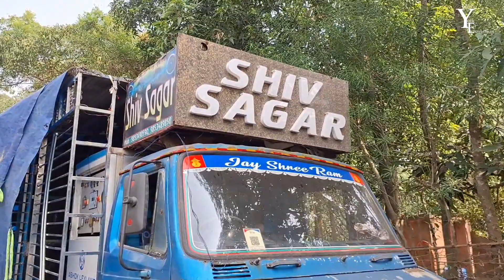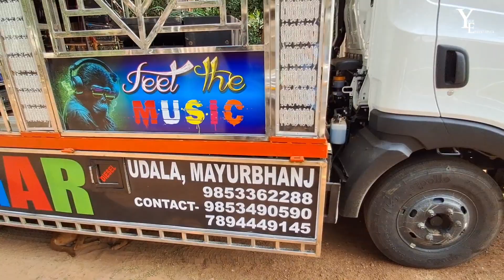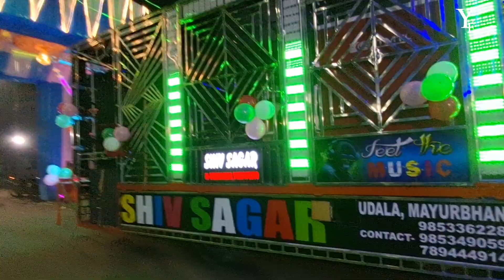Shiv sagar new setup udala, Mayurbhanj | Ultra setup | Have a look now ⚠️👀✌